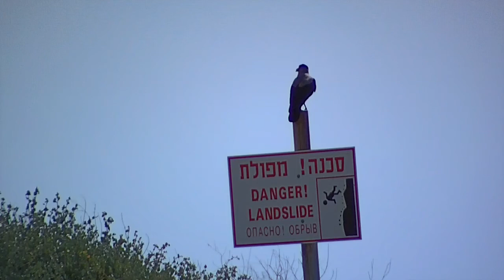Black Gray Crow Standing on a Sign on Sea Background - Free Footage Tripod